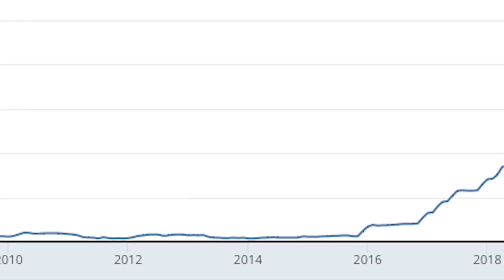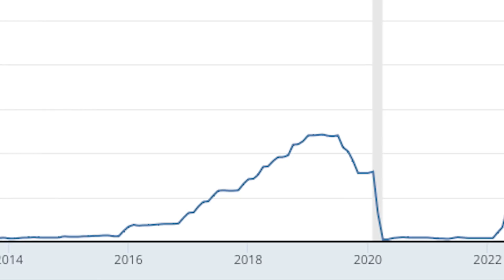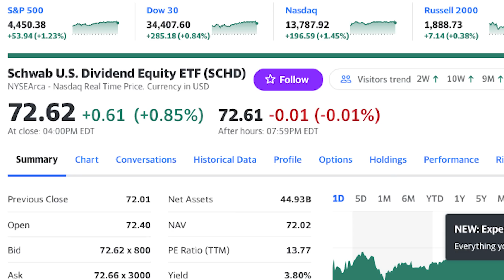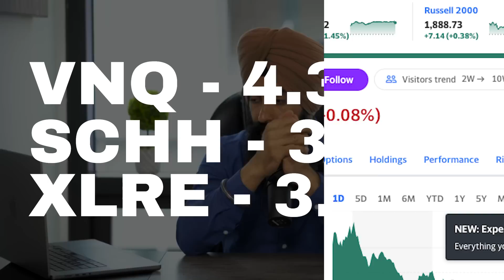Our Economy Is CHANGING: The Investments YOU Need To Make TODAY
1. Market Briefs - Get my free financial newsletter for investors
2. Business Briefs - Get my free business newsletter for entrepreneurs
3. Market Insiders - Download Our FREE Guide To Generating Passive Income
4. BuzzLegal - Have a business idea? Let our network of attorneys protect it

1) 🏠  Fundrise - Invest in real estate with as little as $10!

2) 💰 M1 Finance - Pick a few ETFs and stocks, then let M1 Finance invest your money automatically:

➤ Life Insurance
3) 🛡 Policygenius - Get a free life insurance quote:

5) 👑 CommonWealth - My partner accounting firm for businesses making $250k+ a year.